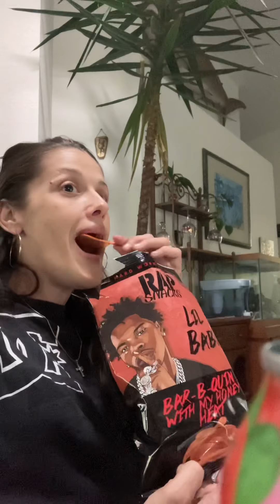Rap Chips lil baby trying them like, comment & subscribe 🦋